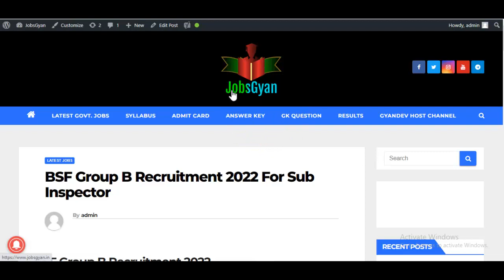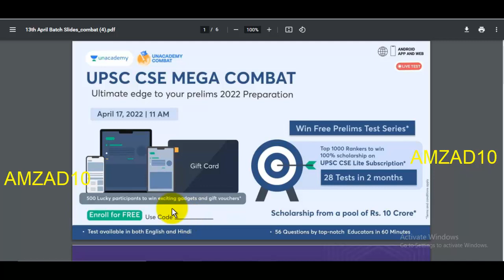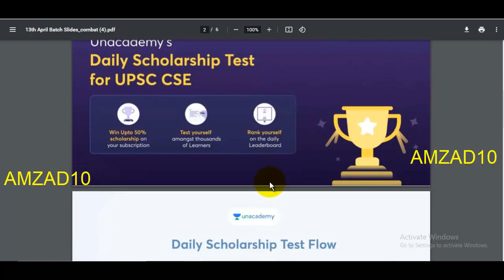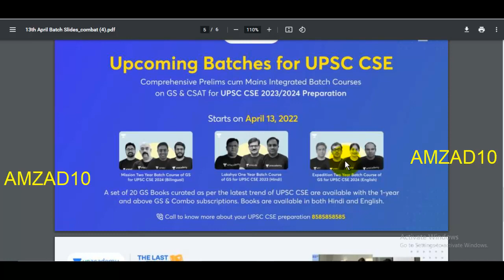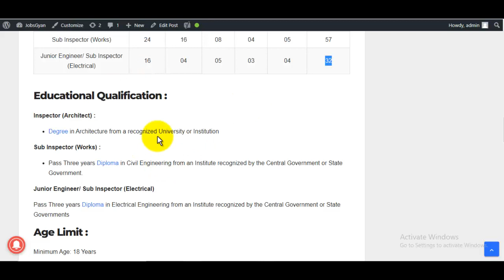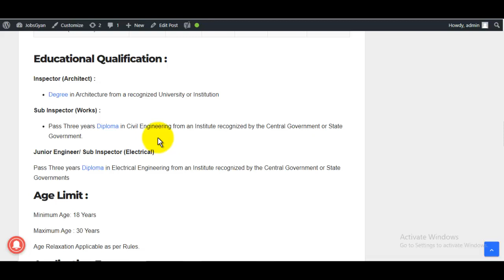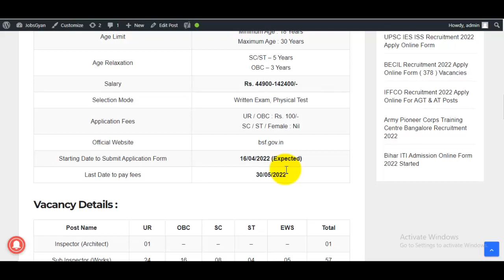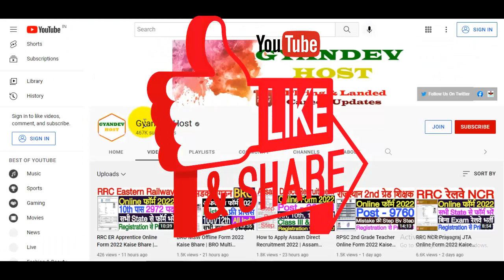BSF Group B Recruitment 2022 Notification | BSF SI Recruitment 2022 | BSF Sub Inspector Vacancy 2022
The BSF Group B Recruitment 2022 Notification has been announced by Border Security Force (BSF). Candidates also search it as BSF Group B Bharti 2022. Apply online for BSF Group B Vacancy 2022 via bsf.gov.in. Applicants who want to apply for BSF Group B Notification 2022 should check out the complete details before apply...

स्नेहपूर्वक धन्यवाद!🙏
"आपका Dost
GyanDevHost"